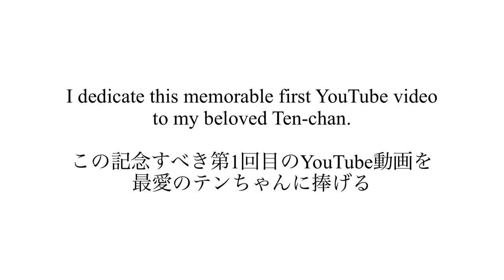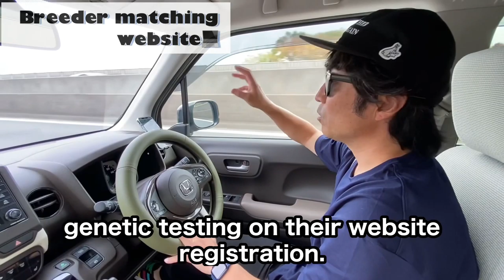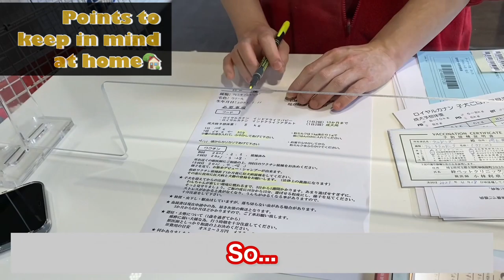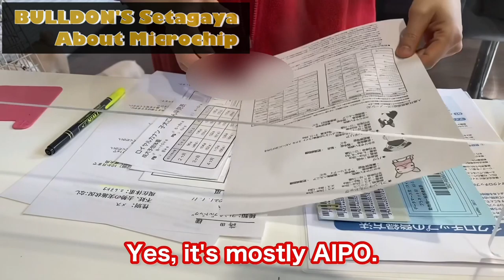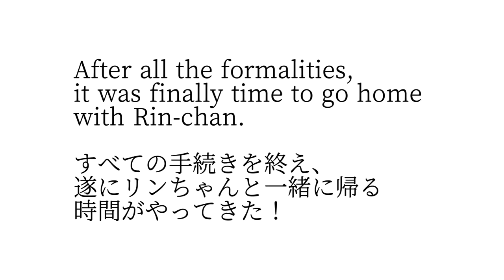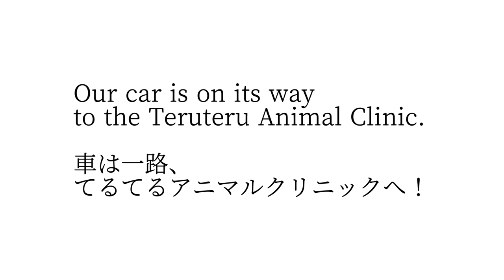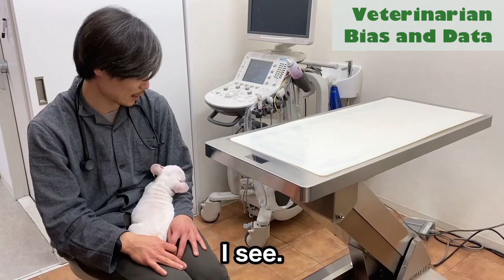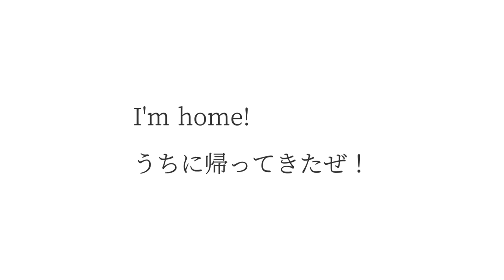A new day in the life of a Japanese man who lost his beloved French bulldog to a herniated disc.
On October 1, 2020, I lost my 3-year-old French Bulldog, Ten ♀, to a herniated disc, grade 5 → progressive myelomalacia.

I spent the next six months in tears. Then, on April 1, 2021.
With a certain determination in my heart, I finally stood up.
This video will help you understand the situation of Frenchie purchases and veterinary clinics in Japan.

00:00 About Ten-chan (how she died on Instagram)
03:57 Half a year has passed since Ten-chan's death

05:15  Hi! I'm Ten-chan's dad.
06:56  About the disease that Ten-chan developed
07:24  Chondrodystrophic breeds and diseases
07:41  What is progressive myelomalacia?
08:09  Progressive Myelomalacia and Euthanasia
08:42  Ten, who lived with our family until the end
09:14  11days of burning the flame of life
09:25  Tearful days after losing Ten-chan
10:13  Herniated discs and genes
11:14  French Bulldog and Preventive Medicine
11:48  I talk to my dog's genes!
12:51  Why we are welcoming a new Frenchie into our family
14:01  Breeders and genetic testing
15:23  Genetic testing in other countries
15:42  The legacy left by Ten-chan
16:02  Pursuing the common good while having fun
16:15  All living things age⁉︎
17:07  A story about going to see a breeder
17:35  Breeder matching website and genetic testing
18:47  Heading to BULLDON'S Setagaya
18:58  Ten-chan's dad talks about BULLDON'S Setagaya
19:32  Encountering a new Frenchie
20:18  Ten-chan reincarnated and appeared⁉︎
20:51  How much to buy a French Bulldog
21:43  Why we decided to buy at BULLDON'S Setagaya
22:13  What is the name of your new Frenchie?
22:53  Ten-chan's dad likes girls because they're cute
23:10  Pigment genes are also an interesting field
23:32  New Frenchie, your name is Rin-chan.
23:46  I'm Ten&Rin dad now!
24:14  My partner is Ten&Rin Sacchan.
24:19  Rin-chan, I'm coming to see you!
24:58  Talking about Director Teruteru of Teruteru Animal Clinic
28:12  Let's go to BULLDON'S Setagaya!

BULLDON'S Setagaya version
28:23  Arrival!
29:00  You can't film⁉︎
29:12  About food
33:27  Vaccines
36:17  What to do at home
38:32  About roundworm
38:49  About pedigree
39:01  Frenchies and sterilization
39:55  Life insurance
40:58  Actions that are not covered by the warranty
41:28  About congenital diseases
42:49  Items not covered by the warranty
43:01  BULLDON'S Setagaya doesn't hide its problems!
43:33  Finally, Rin-chan appears!
43:54  We'll show you Rin-chan's body!
49:12  We pledge to keep her for life!
49:42  What are zoonotic diseases?
50:00  About microchips
52:14  Why I don't buy medical insurance
52:50  How to take care of Rin's body
53:13  How to trim nails
56:22  How to clean your ears
1:00:51  Brushing
1:01:54  Taking care of Rin-chan's face
1:03:08  Ask BULLDON'S Setagaya about tear stains!
1:05:22  Is anal gland squeezing really necessary?
1:06:45  We're done taking care of you!
1:07:33  Here's Rin-chan paying for her purchase!
1:08:16  Loving Rin after payment
1:09:17  About YouTube
1:09:54  Frenchie, Yoyogi Park and me
1:10:58  And then to the photo shoot
1:11:08  It's time for a photo with Rin!
1:12:46  We' re leaving with Rin
1:14:19  We'll take good care of her!
1:14:55  Goodbye and thank you!
1:15:05  On the way back from BULLDON'S Setagaya
1:16:20  Tears of joy on the way home

1:17:56 Rin is a beautiful girl with a big heart
1:18:51  Working with a veterinarian is essential to life with Rin-chan
1:19:42  Playing with Sa-chan in the car
1:20:00  Peptide surprise planning meeting in the car
1:20:25  Organizing YouTube project while driving
1:21:16  Soon, we arrive at the Teruteru Animal Clinic

Teruteru Animal Clinic Version
1:21:56  Arriving!
1:22:25  Rin is immediately popular!
1:23:02  Finally, Teruteru is here! How does he examine Rin-chan?
1:27:21  About Frenchie's nostrils
1:37:07  Veterinarians talk about "doggy relationships" Veterinarians and pet stores
1:41:06  The story of my direct call to P's-first headquarters
1:45:33  Focusing on individuality rather than breed
1:47:52  The story of doctor bias and data
1:51:17  Why I'm more interested in dogs than people these days
1:53:21  TeruTeru has lived with dogs for 30years
1:53:40  My view of life and death
1:55:35  Tears in Rin's red bloodstream again
1:57:05  Papa's joyful dance
1:57:51  Why people gather at TeruTeru
2:01:14  I cry in seconds when Ten-chan is mentioned
2:02:18  I asked Teruteru about tear stains.

2:06:45  Rin-chan arrives home soon
2:07:58  Rin-chan says "I'm home" for the first time
2:09:37  Impressive! Ten and Rin meet for the first time
2:11:28  First time to pee in the toilet!
2:11:47  Rin's first meal at home
2:12:20  Rin plays with her toys for the first time and the ending - Where does this channel end?
2:12:59  Preview of next episode